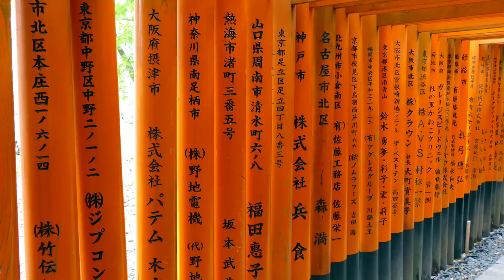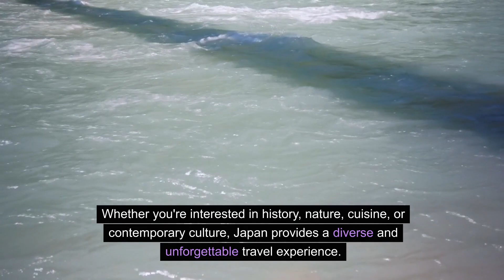Best Places to Visit in Japan. Top 10 Places to Visit in Japan.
Welcome to the channel Explore the world "Join us on an exhilarating journey as we explore the world through the lens of 'Explore the World' channel. From the pulsating energy of Tokyo's futuristic skyline to the serene temples of Kyoto, we uncover the best places to visit in Japan. Discover the historic charm of Osaka, the poignant history of Hiroshima, and the cultural richness of Nara. Venture into the natural wonders of Hokkaido and Hakone, while also immersing yourself in the captivating beauty of Kanazawa and Nikko. Don't miss the tropical paradise of Ishigaki in the Okinawa Prefecture. 'Explore the World' takes you on a virtual tour of Japan, showcasing its diverse landscapes, vibrant cities, and timeless traditions. Japan is a captivating destination that seamlessly blends ancient traditions with modern innovation, offering visitors a unique and diverse travel experience. From bustling metropolises to serene temples, Japan has something to offer every type of traveler. Pack your bags and get ready for an adventure like no other!"

Here are some of the best places to visit in Japan:

Tokyo: The capital city is a vibrant metropolis known for its futuristic skyline, bustling markets, and cutting-edge technology. Explore districts like Shibuya, Shinjuku, and Akihabara, visit the historic Asakusa Temple, and experience the unique blend of old and new in this dynamic city.

Kyoto: A city that preserves Japan's cultural heritage, Kyoto is home to numerous temples, shrines, and traditional tea houses. The iconic Fushimi Inari Shrine, Kinkaku-ji (the Golden Pavilion), and the historic Gion district, known for its geisha culture, are must-visit attractions.

Osaka: Often referred to as the "Kitchen of Japan," Osaka is a food lover's paradise. Try local street food at Dotonbori, visit Osaka Castle, and enjoy the vibrant nightlife in this lively city.

Hiroshima: A city with a poignant history, Hiroshima is a symbol of peace and resilience. Visit the Peace Memorial Park and Museum, and take a ferry to Miyajima Island to see the iconic "floating" Torii gate.

Nara: Famous for its friendly roaming deer, Nara is home to Todai-ji, one of the world's largest wooden structures and housing a giant Buddha statue. The serene atmosphere of Nara Park is perfect for a leisurely stroll.

Hokkaido: Japan's northernmost island, Hokkaido, is renowned for its stunning natural beauty. Visit during the winter for world-class skiing in Niseko or explore the picturesque landscapes of Furano and Biei during the summer.

Kanazawa: A city rich in history and culture, Kanazawa is known for its well-preserved Edo-period districts, beautiful Kenrokuen Garden, and the Nagamachi samurai district.

Hakone: Located near Tokyo, Hakone is famous for its hot springs, traditional ryokans, and stunning views of Mount Fuji. Take a relaxing soak in an onsen and enjoy the scenic boat cruise on Lake Ashi.

Nikko: A UNESCO World Heritage site, Nikko is known for its elaborate Toshogu Shrine and beautiful natural surroundings. The area is especially breathtaking during the fall when the foliage turns vibrant shades of red and gold.

Ishigaki: For those seeking a tropical escape, Ishigaki in the Okinawa Prefecture offers stunning beaches, crystal-clear waters, and a unique blend of Okinawan and Yaeyama cultures.

These are just a few examples of the countless treasures Japan has to offer. Whether you're interested in history, nature, cuisine, or contemporary culture, Japan provides a diverse and unforgettable travel experience.